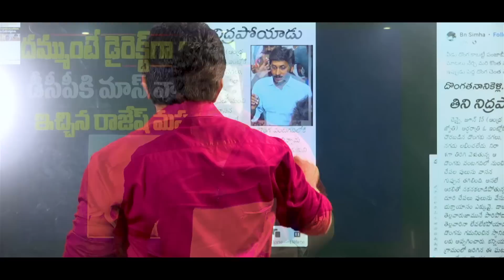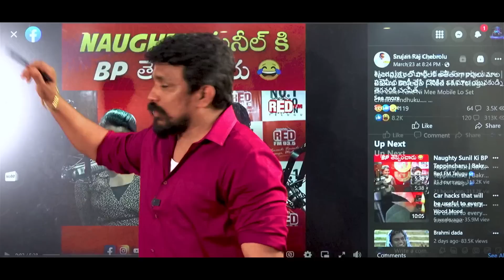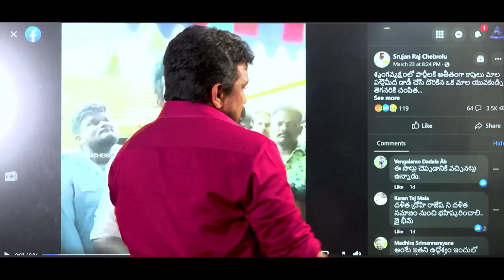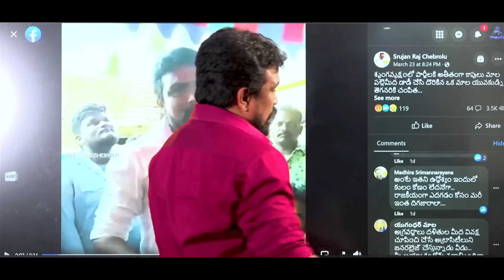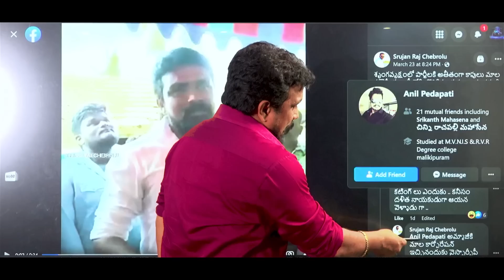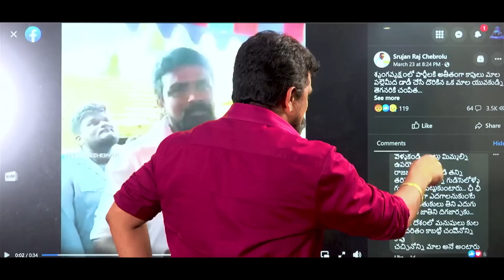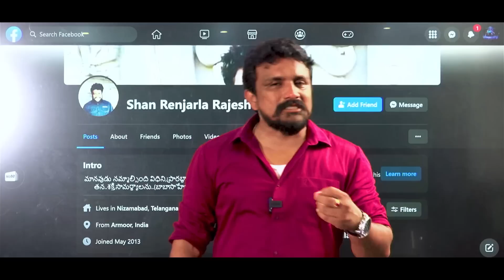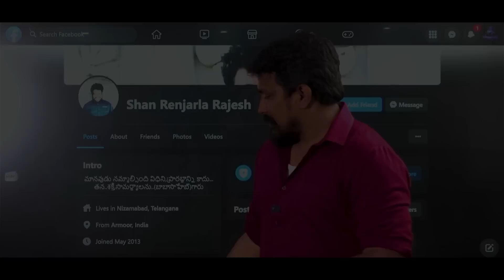Rajesh Mahasena Reaction On Renjarla Rajesh Comments | Mahasena Media